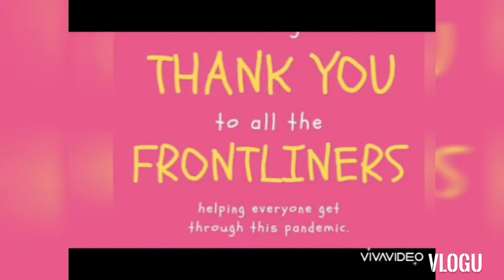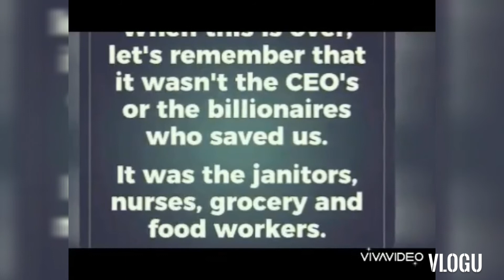Vlog#48💌Nov/12/20💌We heal as one☝/Late upload💌buhaysingle💐labanlang👊staysafe😷